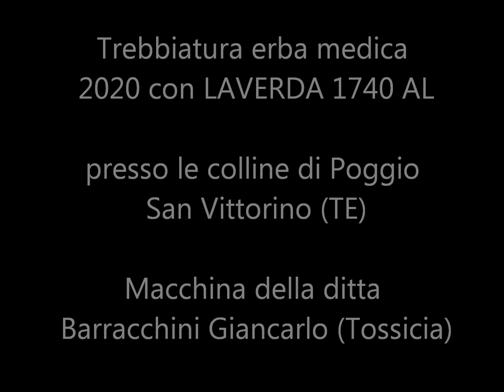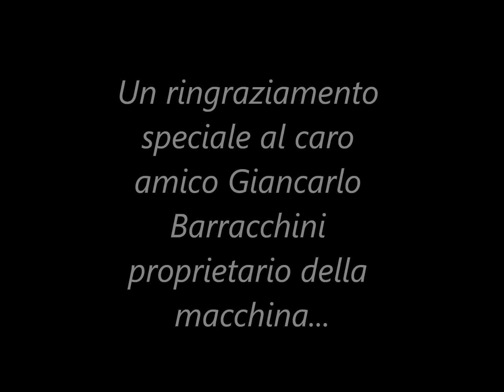Trebbiatura erba medica 2020 con LAVERDA 1740 AL (pt.1)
Trebbiatura erba medica 2020 presso le colline del comune di Poggio San Vittorino nella provincia di teramo, con una Laverda 1740 AL della ditta Barracchini Giancarlo di Case di Renzo presso il comune di Tossicia.